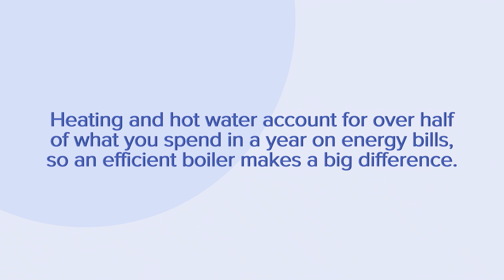John Bayliss Plumbing & Heating - Energy Efficiency Video